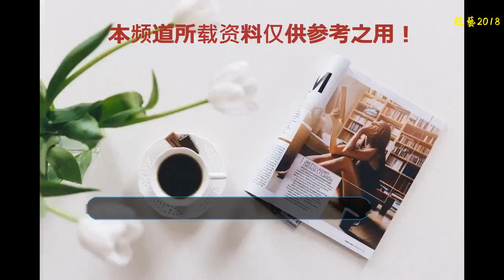五位擁有美人淚痣的葉羅麗小姐姐，冰公主變驚艷，靈公主依舊最美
追劇《葉羅麗精靈夢》的粉絲都知道，在葉羅麗劇中，有著很多美女小姐姐。她們不僅長相甜美，同時打扮驚艷，看起來是一個比一個漂亮。高跟鞋，大紅裙等等一系列的配飾迷倒眾人。而在這些小姐姐中，只有靈公主才擁有美人淚痣，那么如果其她小姐姐也擁有淚痣呢？冰公主看起來變得很驚艷，但是最美的依舊是靈公主。
    第一位：靈公主
    淚痣是現在化妝必須的一顆美人痣，它長在眼睛的下面，看起來漂亮至極。而劇中，靈公主就是擁有這樣一顆淚痣的小姐姐，所以靈公主看起來漂亮至極。尤其是靈公主為出場的宣傳照，這樣貌真是迷倒眾人的存在。
    第二位：冰公主
    冰公主可是擁有這冰雪美肌的超級大美女，所以冰公主的臉蛋看起來像冰雪一樣潔白，但是又白里透紅。所以，非常的美，這也是很多人喜歡冰公主的原因。那么，當冰公主擁有一顆美人淚痣呢？看起來是不是很驚艷呢？原來，冰公主長一顆淚痣之后竟可以如此的漂亮。
    第三位：白光瑩
    光仙子在劇中雖然設定有點悲劇，不過，光仙子依舊是非常漂亮的仙子。這里，當白光瑩擁有一顆美人淚痣，是不是變得更加的漂亮了呢？白光瑩的臉蛋比較紅潤，或許是因為光的原因，不過加上一顆美人淚痣，白光瑩還是很漂亮。比起冰公主貌似還是要差那么一點點！
    第四位：王默公主
    王默變身之后的形象是非常好看的，大家都覺得王默是大美女一枚。自然，畢竟是劇中的主角，所以王默的形象設定還是很不錯的。而王默加上一顆美人淚痣以后看起來會如何呢？其實，還是非常的棒，只是，王默干凈的臉蛋上淚痣不能太大，不然就會畫蛇添足了。
    第五位：莫紗
    紗紗可是超級大美女，這話一點都不假，畢竟莫紗是化了妝的。在劇中，莫紗也是超級大明星，因此漂亮是必然的，如果不漂亮就悲劇了。而莫紗長出一顆美人淚痣看起來還是很漂亮，大大的眼睛加上這顆痣看著確實漂亮。那么，大家覺得這幾位小姐姐誰的沒人淚痣最漂亮呢？或許還是官方的靈公主最漂亮吧！不過，淚痣確實可以增加形象分哦！大家要是化妝可以借鑒一下了。
    最后如果大家喜歡《葉羅麗》，一定要點贊、收藏和分享這篇文章喔！我們會第一時間曝光和調侃關于《葉羅麗》的最新內容。